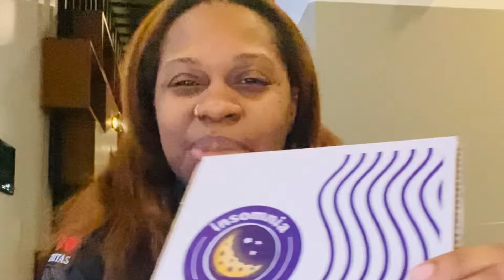WE MADE IT TO 700 SUBS Thank you Trying Famous Insomnia Cookie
OMG!!! Babes we are growing next up 1k we are slowly but surely growing. I will not go missing anymore I'm fulltime and here to stay.